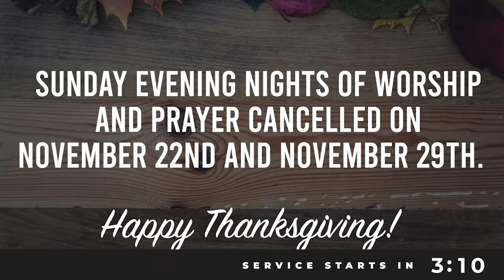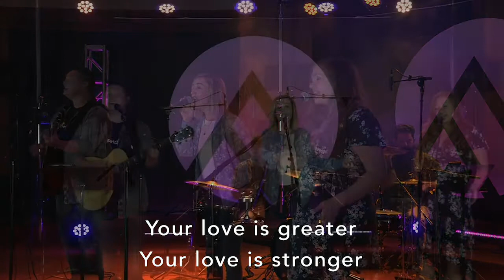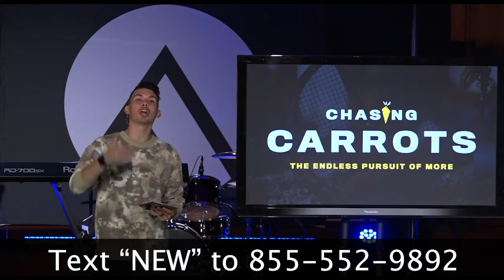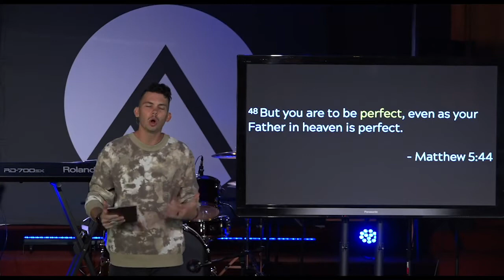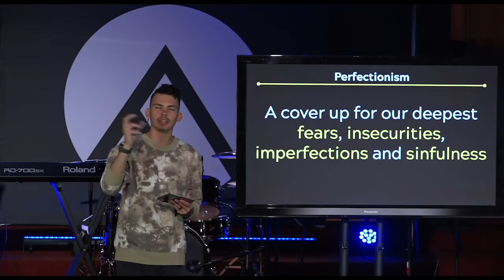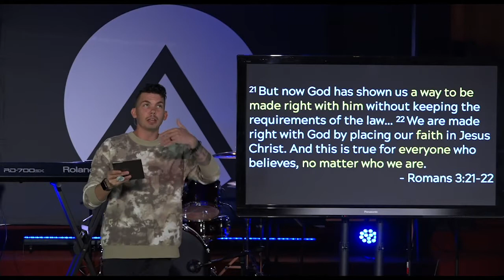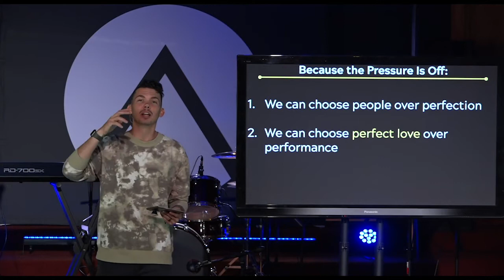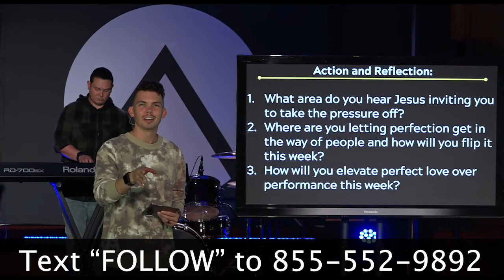November 29, 2020 | Perfectionism | Full Livestream Service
Whether you're hard on yourself, hard on others, or a little bit of both, all of us feel the pressure of performance and perfectionism. Lean into week 2 of "Chasing Carrots" as we talk about the secret to taking off the pressure!